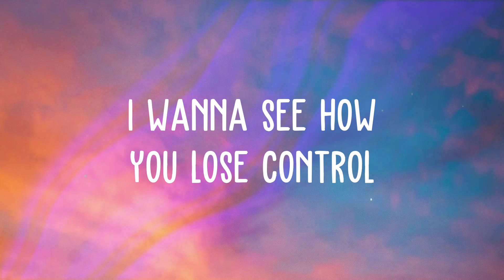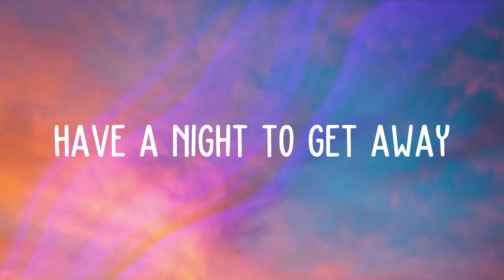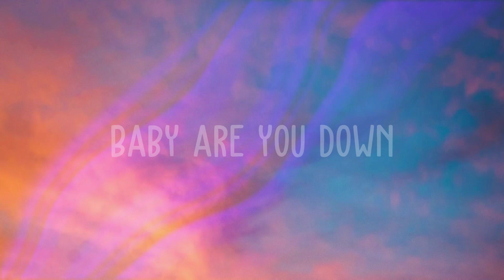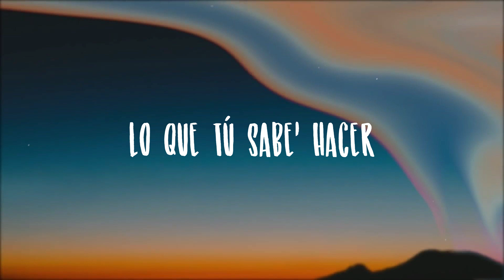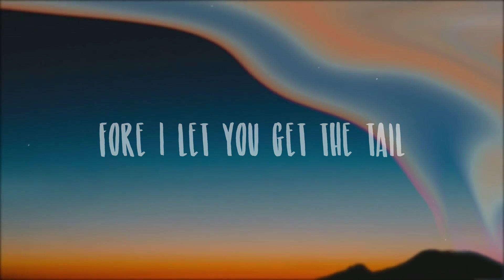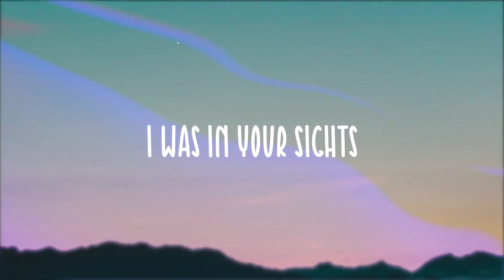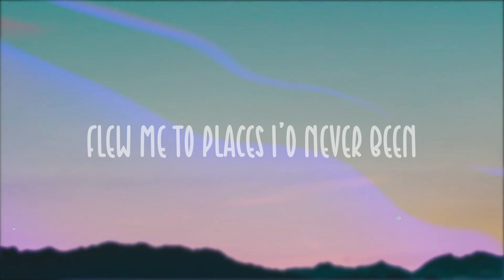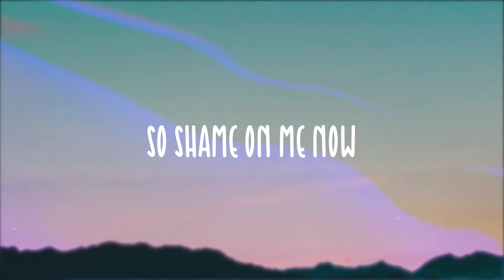Down - Jay Sean,Lil Wayne /Lyric Song/ 🍧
Down - Jay Sean,Lil Wayne /Lyric Song/ 🍧  Bài hát: Down
 Ca sĩ: Jay Sean, Lil Wayne
 Baby are you down
  Down down down down
  Down down
 Even if the sky is falling
  Tonight is the night to let it go
 Put on a show
  I wanna see how you lose control
 So leave it behind ’cause we
 Have a night to get away
 So come on and fly with me
 As we make our great escape
 So baby don’t worry
 You are my only
 You won’t be lonely
 Even if the sky is falling down
 You’ll be my only
  No need to worry
 Down Down
 Down Down
 Just let it be come on
 And bring your body next to me
 I’ll take you away
 Hey turn this place
 Into our private getaway
 So why don’t we run away
 Down Down
 Down Down
 Like she supposed to be
 She gets down low for me
 Down like her temperature
 ’cause to me she zero degree
 She cold overfreeze
 I got that girl from overseas
 Now she my miss America
 Now can i be her soldier please
 I’m fighting for this girl
 I’m a battlefield of love
 Don’t it look like baby cupid
 Sent his arrows from above
 Don’t you ever
 Leave the side of me
 Indefinitely not probably
 And honestly im down
  Like the economy
 Baby don’t worry
 Down Down
 Down Down
 And the sky is falling down